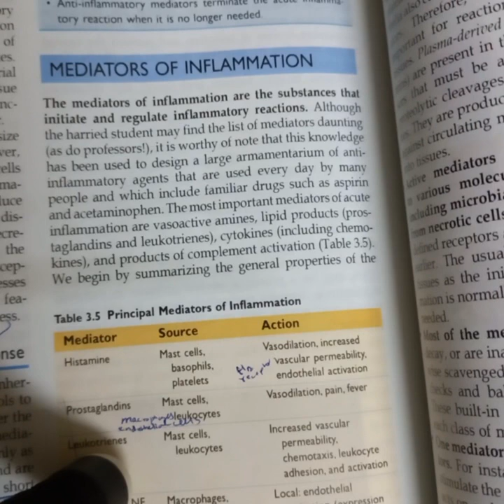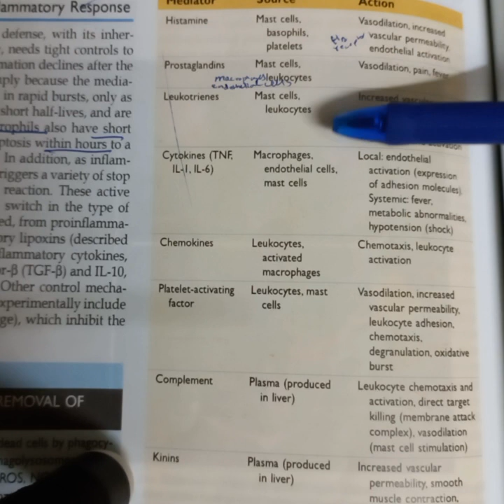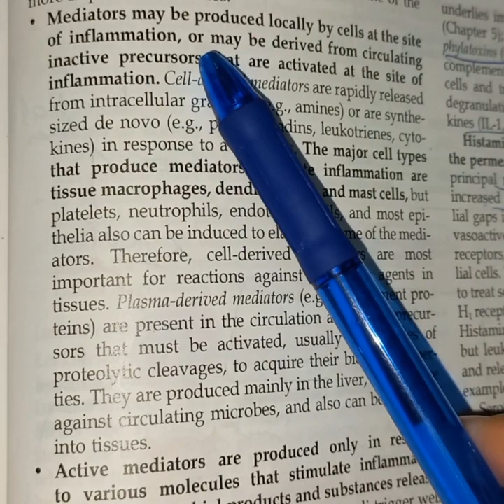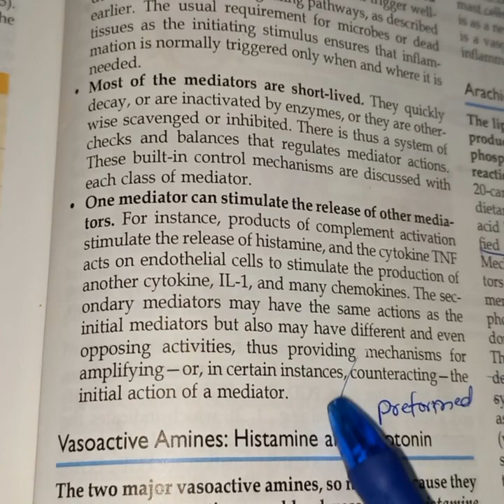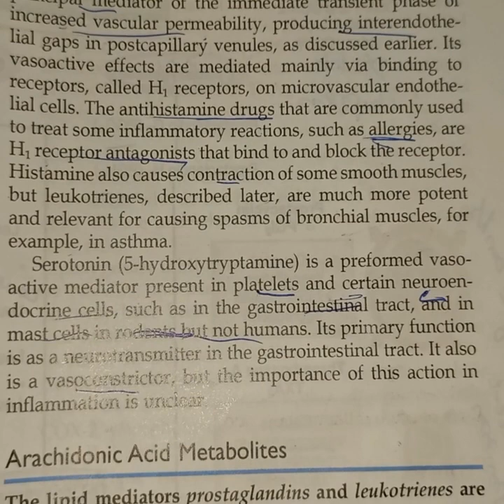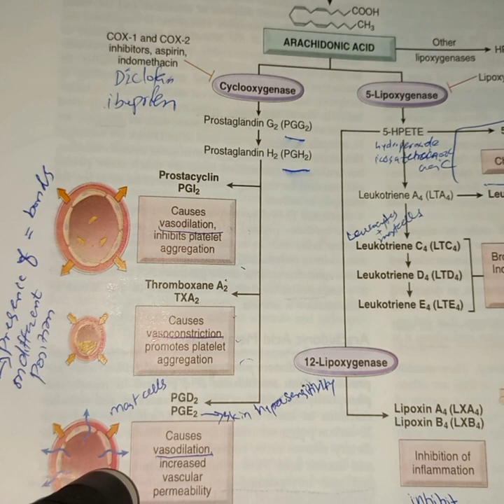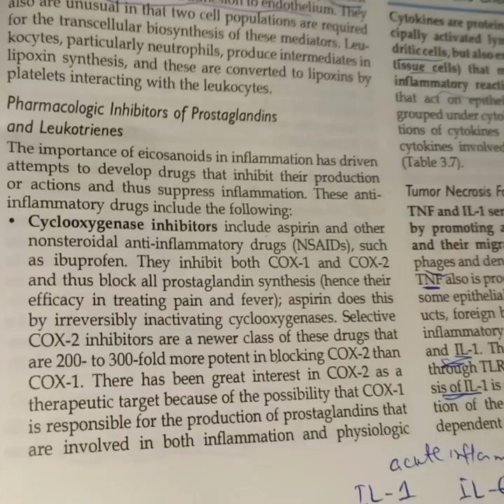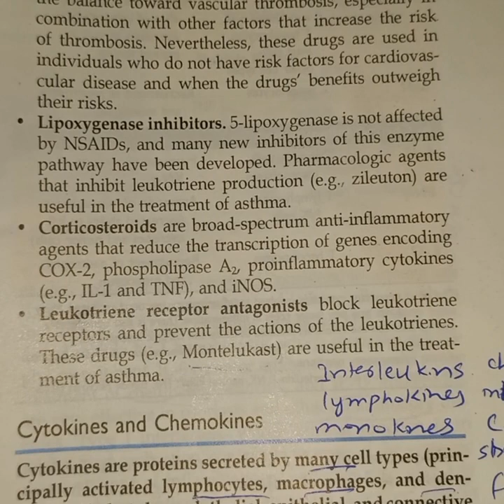MEDIATORS OF INFLAMATION